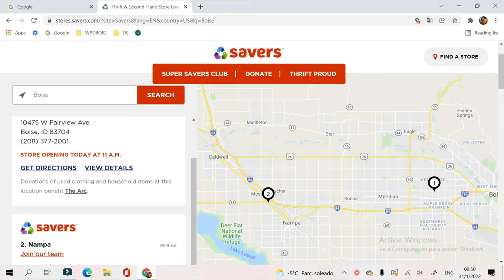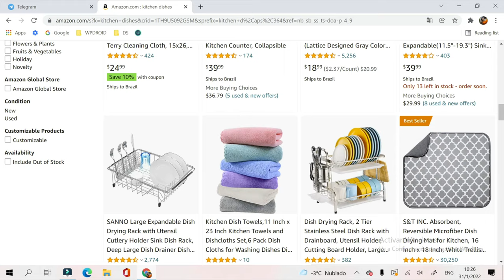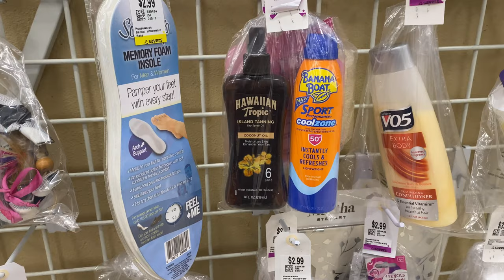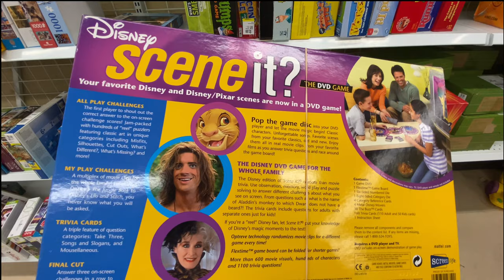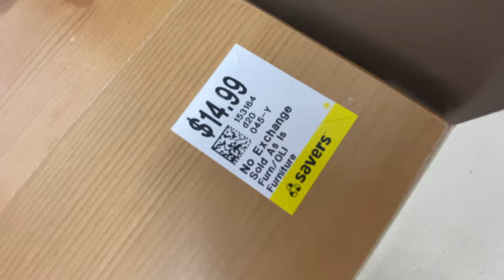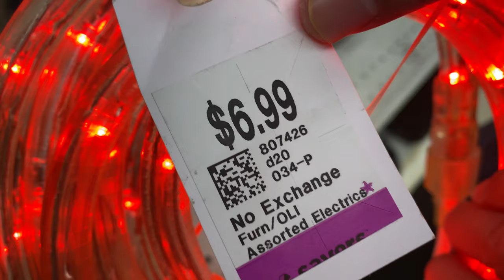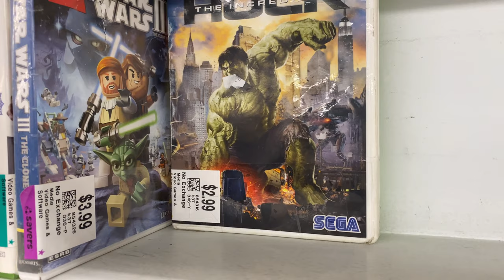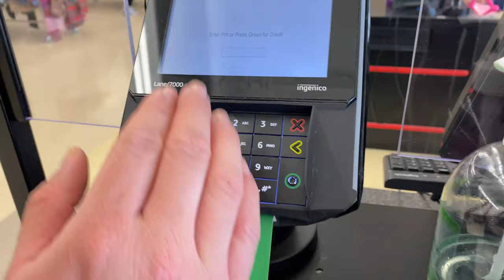Tiendas de SEGUNDA MANO en ESTADOS UNIDOS ¿Que tipo de cosas se venden aqui?